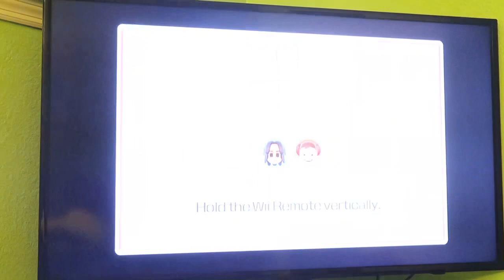Wii Party U 60fps - Bridge Burners (@DezzyTheMaker and Midori)